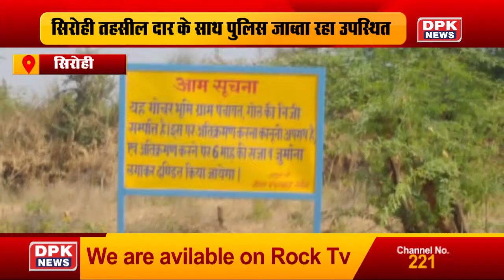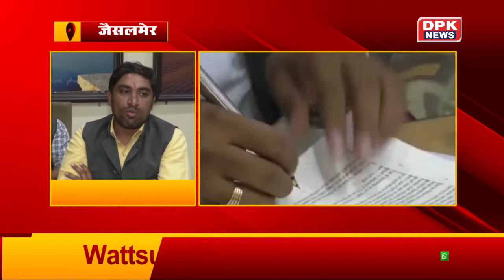देखिये हमारा राजस्थान बुलेटिन | राजस्थान की तमाम बड़ी खबरे | 05 Feb 2021 Rajasthan news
DPK NEWS Is the Biggest Regional News Channel of Rajasthan. The DPK NEWS channel is all about Breaking News, Politics News, Entertainment News, Sports News, Social Media News, Movie Reviews, Opinion News and More. Rajasthan’s & India’s most awaited news venture. राजस्थान की तमाम बड़ी खबरे